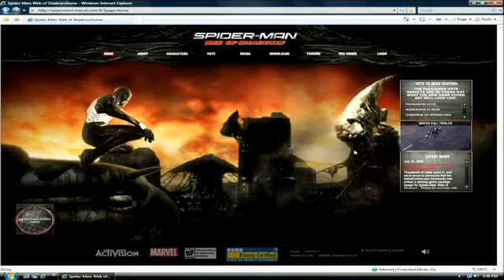Spider Man Web of Shadows